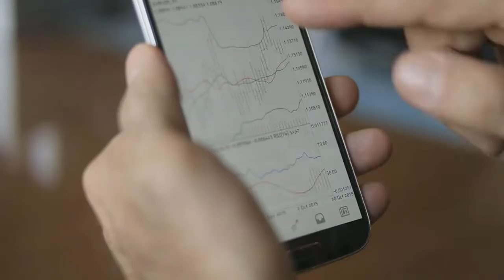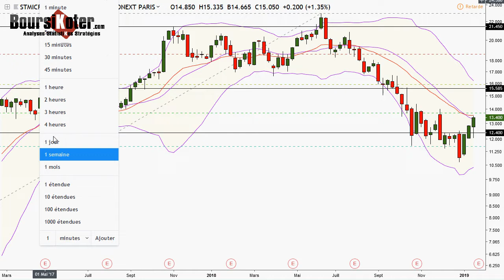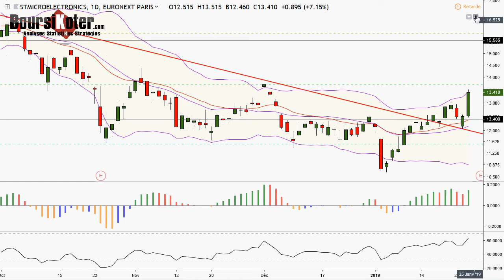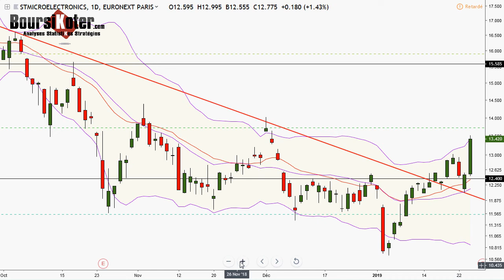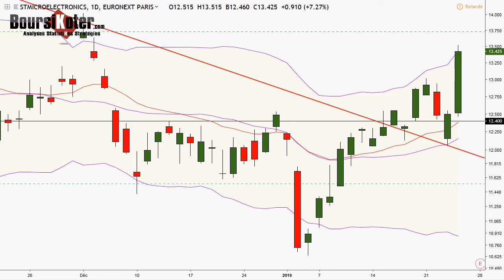Analyse technique action du titre microelectronics par boursikoter